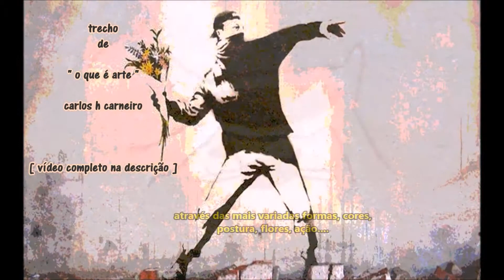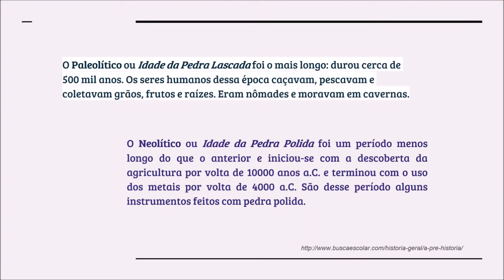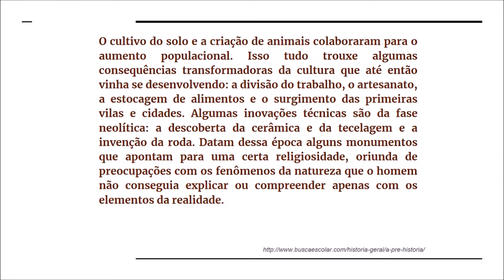arte rupestre - história da arte #1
há mais de 20 mil anos, a figura humana deixa registros em paredes de cavernas ... arte para encantamento